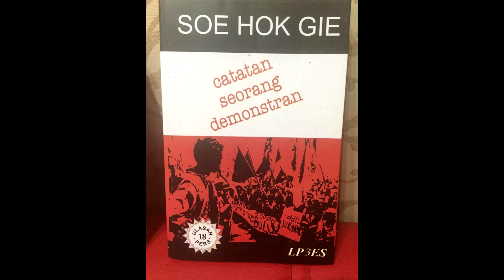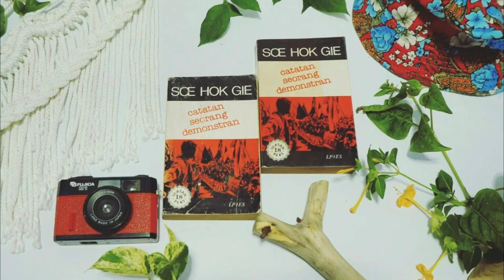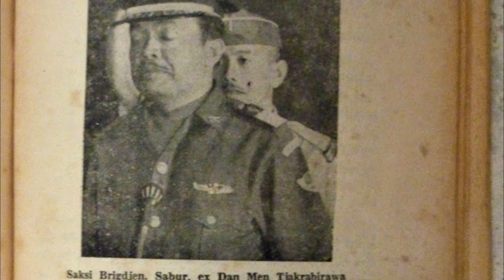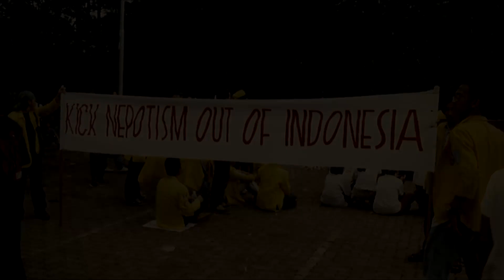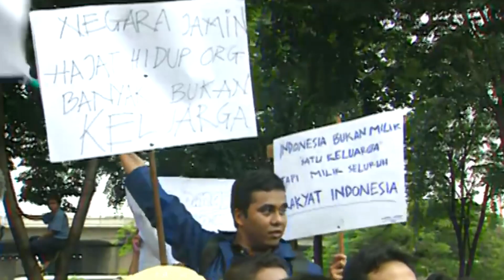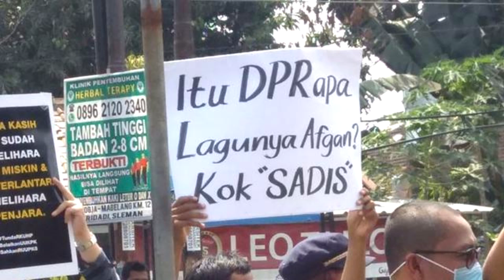DEMO LUCU MAHASISWA 1966 1998, Turunkan Harga Alat Salon Kecantikan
tahun 1966 mahasiswa turun ke jalan, tahun 1998 mahasiswa juga turun ke jalan, juga tahun ini mahasiswa turun ke jalan. ada cerita lucu saat aksi mahasiswa jaman dulu yang di nukil dari buku catatan seorang demonstran. salah satunya meminta turunkan harga rebonding saat para mahasiswa melewati sebuah salon kecantikan.
* SEMANGAT CERITA *
Semangat Cerita menyajikan berbagai cerita dalam bentuk video, kami berusaha tidak melakukan HOAKS terhadap cerita - cerita yang kami upload. kami akan menghadirkan cerita dan fakta yang sesungguhnya, beragam cerita dari luar maupun dalam negeri.
Kumpulan dari video-video dan foto dalam cerita telah melewati penelitian dengan seksama.